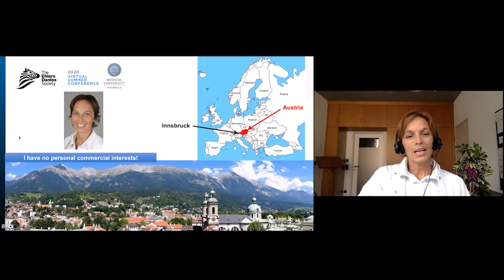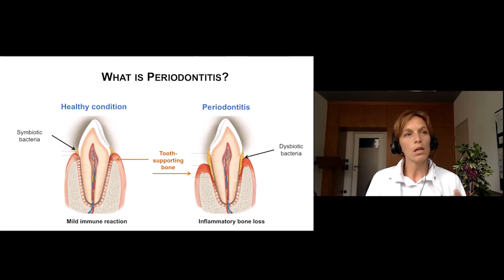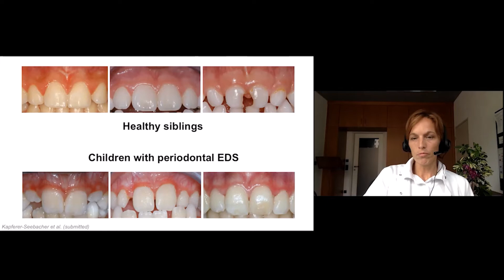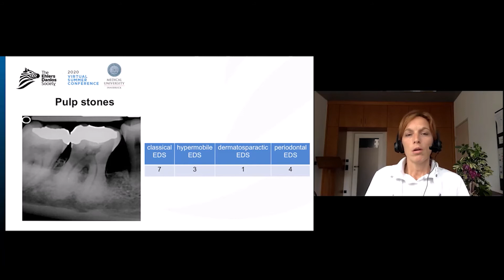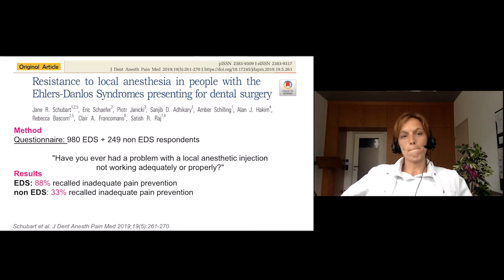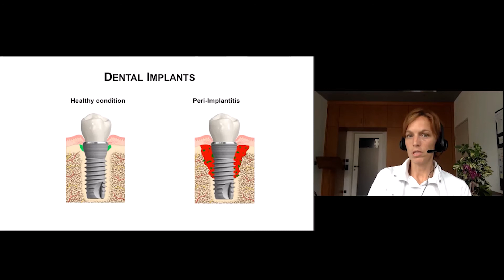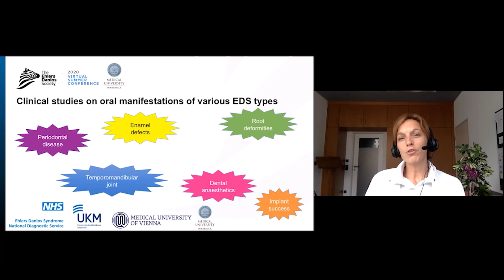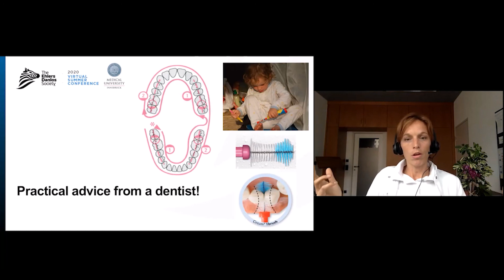(مضاعفات الأسنان في متلازمات إهلرز دانلوس (د. إينس كابفيرير-سيباخر | Arabic (ARB)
Dr. Ines Kapferer-Seebacher joins us at our 2020 Virtual Summer Conference to speak on the topic of Dental Complications in EDS and HSD. Dr. Kapferer-Seebacher is a Key Skills specialist in periodontics; rare diseases with dental phenotype.